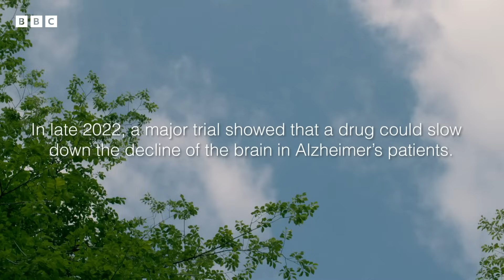How one family's genes changed the science of Alzheimer's | The Jennings v Alzheimer's - BBC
John's Mum and Grandad both developed Alzheimer's in their 50's. Now he's deciding whether to take a test that will reveal if he'll develop it too.

When a mutant gene causing Alzheimer’s is discovered in the Jennings family, it leads scientists on a journey to develop a cure and leaves family members with a terrible dilemma.